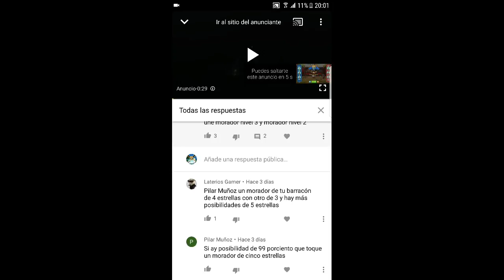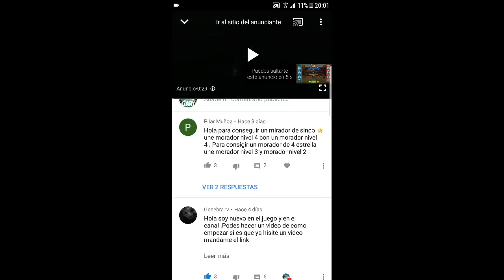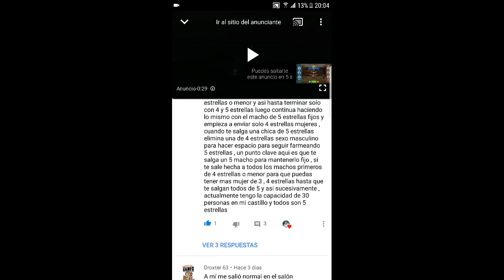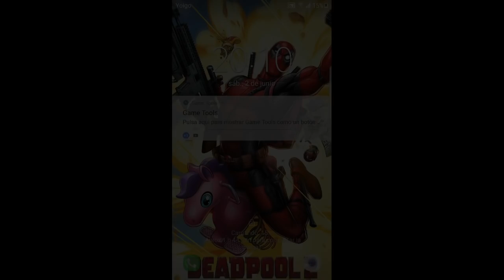HUSTLE CASTLE | Como CONSEGUIR MORADORES de NIVEL 5 en Hustle Castle! Español